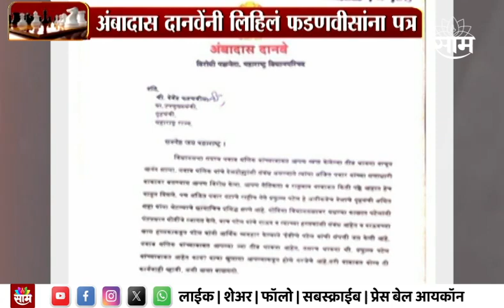Special Report | Ambadas Danve यांचा उपमुख्यमंत्री Devendra Fadnavis यांना सवाल